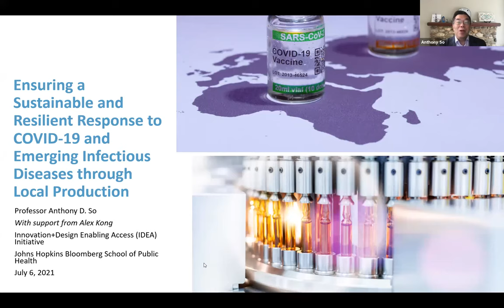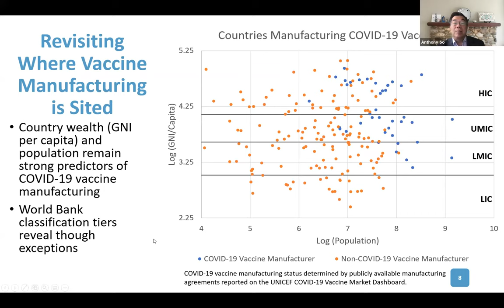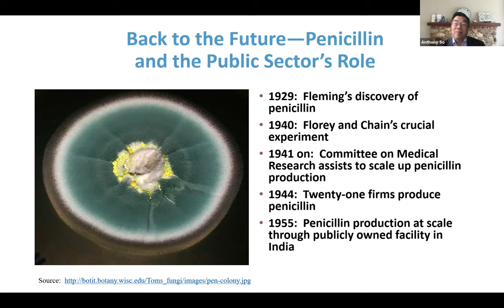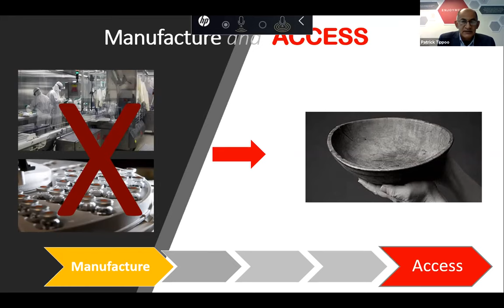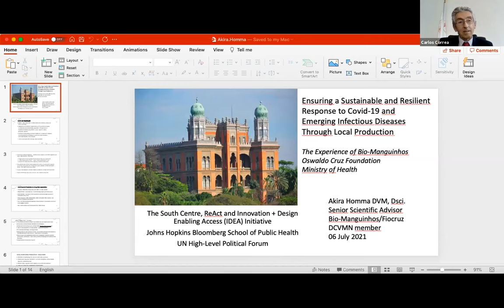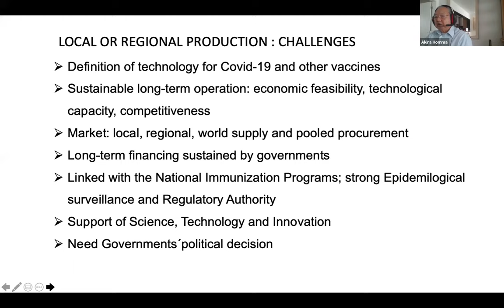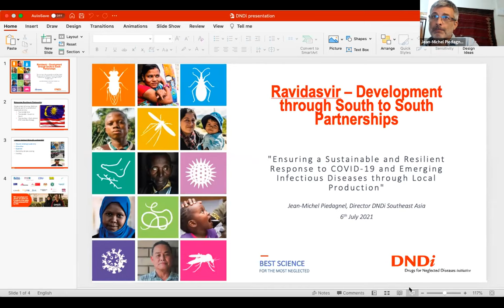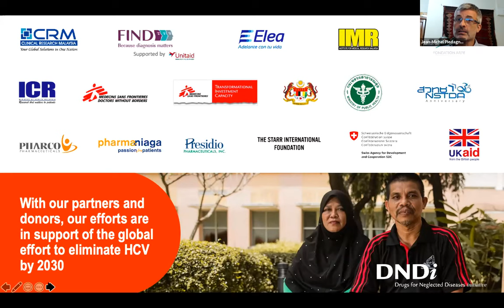Ensuring Sustainable and Resilient Response to COVID-19 and Infectious Diseases - Local Production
The tail of the COVID-19 pandemic will extend for years to come, threatening the achievement of the Sustainable Development Goals (SDGs). COVID-19 variants may spread, particularly where vaccinations have reached last. The manufacturers that sped the first generation of vaccines have not promised affordable prices after the pandemic has subsided in rich countries nor continued efforts to develop more effective vaccines adapted to these emerging variants. So a sustainable, resilient recovery will require an effective way of boosting local or regional production of the health technologies, from face masks to vaccines, needed to respond to the challenge.

This panel will discuss what it will take to ensure that regional innovation hubs and local producers pick up where, for example, first-generation vaccine manufacturers might leave off. Expert panelists will offer important stakeholder perspectives on opportunities to expand local production and harness pooled procurement, the challenges ahead and how they might be met.